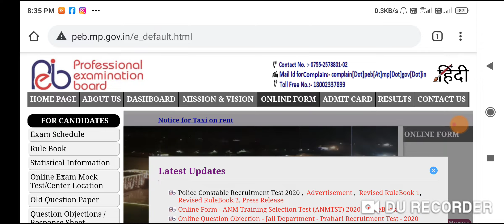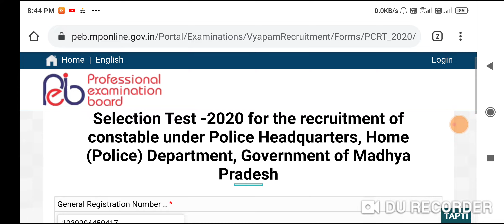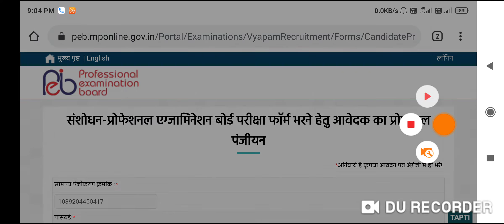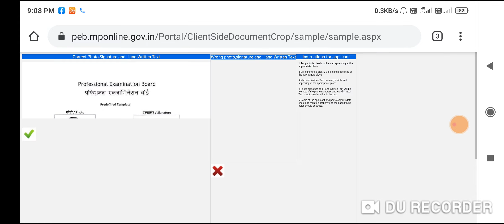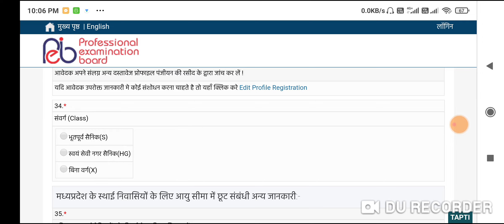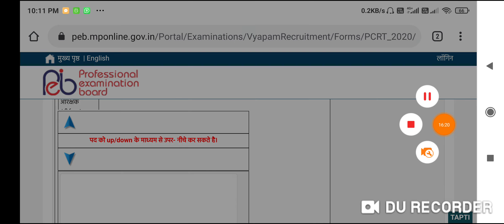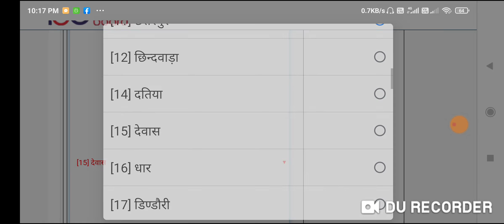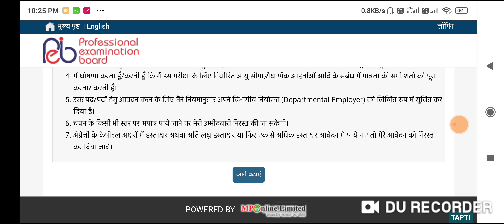🔴अति महत्त्वूर्ण 🔴 पुलिस कांस्टेबल का पूरा फॉर्म कैसे भरें वीडियो में देखें पूरी जानकारी ✅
www. Instagram @sbstidio_276